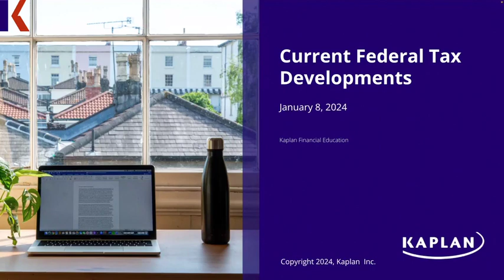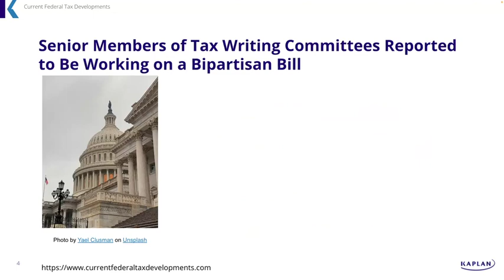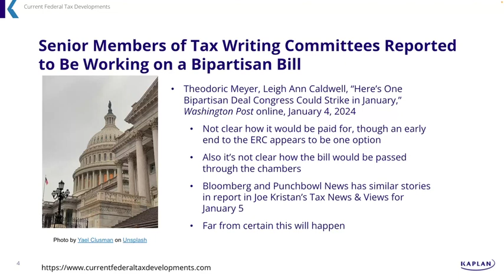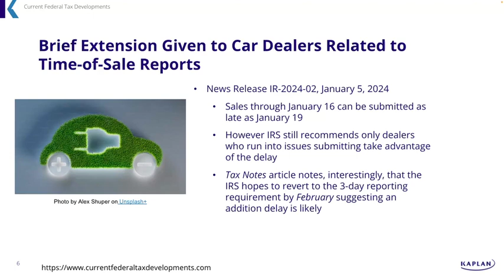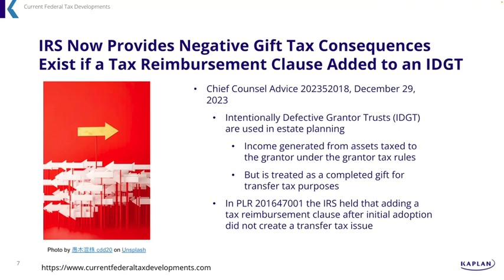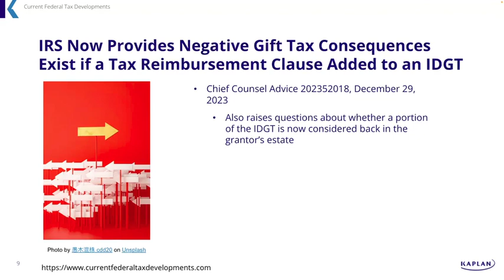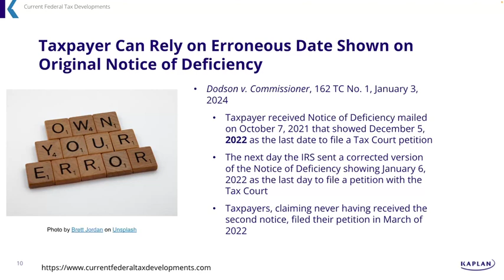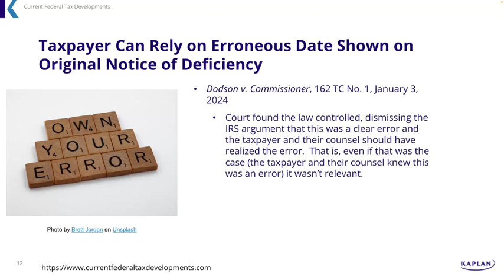Current Federal Tax Developments - January 8, 2024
Topics covered:
-New work in progress to try and obtain a bipartisan tax bill
-IRS gives car dealers a brief extension to file time-of-sale reports
-IRS reverses direction on treatment of impact of adding a tax reimbursement clause to an IDGT
-Taxpayer can rely upon date IRS places in Notice of Deficiency as the last day to file a Tax Court petition